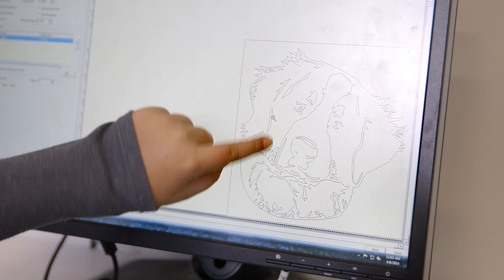MakeHers: Engaging Girls and Women In Technology | Intel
Intel's MakeHers: Engaging Girls and Women in Technology through Making, Creating and Inventing report was created in consultation with experts including the Girl Scouts and Maker Education. It is Intel's latest effort to support the maker community and increase access to and interest in computer science and engineering, especially among girls and women. The report indicates that girls and women involved with making, designing and creating things with electronic tools may build stronger interest and skills in computer science and engineering.